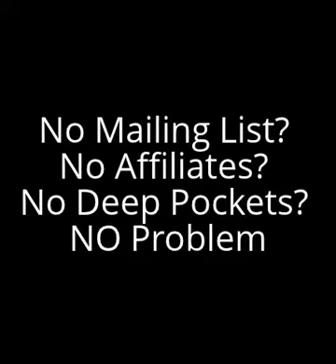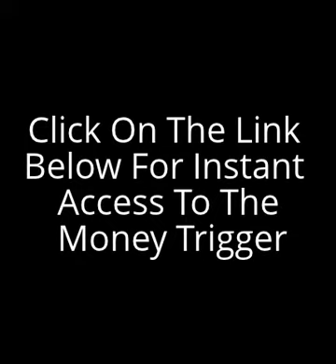[The Money Trigger] The Fastest Way To Money. PERIOD.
Alex Jeffreys breaks down every aspect of his "Money Trigger" concept and in his usual style he doesn't sugar coat anything so you know EXACTLY what you need to do to apply this to your internet business and start TAKING ACTION!

For those that are wise enough to purchase The Money Trigger, you will definitely want to have a pen and paper handy as you are going to have a TON of ideas and insights as you go through this WSO.

Then there is the BONUSES and UNANNOUNCED BONUSES that Alex has thrown in that literally make purchasing this WSO a true "NO BRAINER" for anyone who is serious about creating a 6 figure online business.

Bottom line whether you are an internet marketing newbie or a more experienced internet marketer you will most definitely get more than your money's worth from Alex Jeffreys Money Trigger WSO, I can assure you of that!